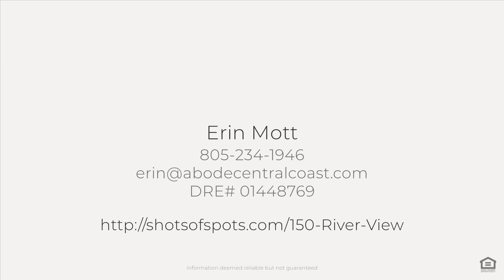150 River View, Avila Beach, CA